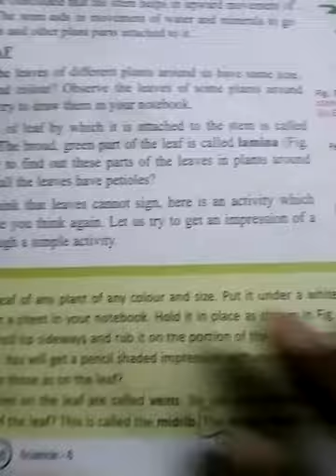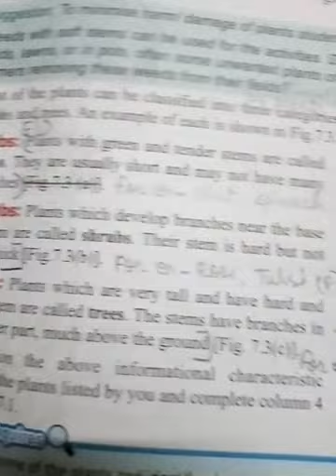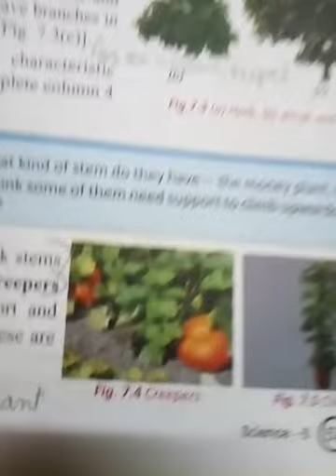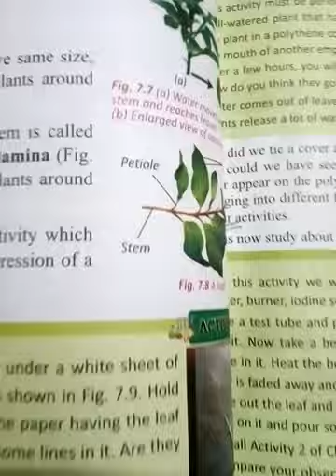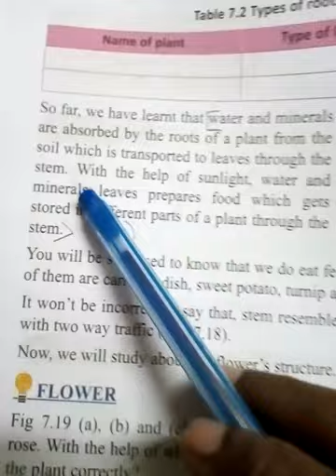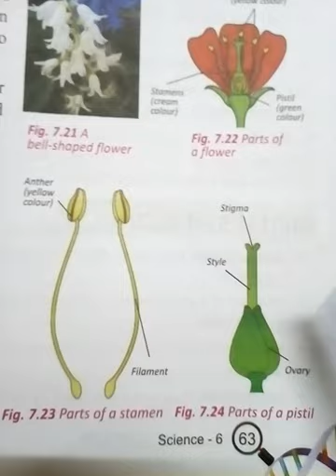Class 6 th Science CH 7